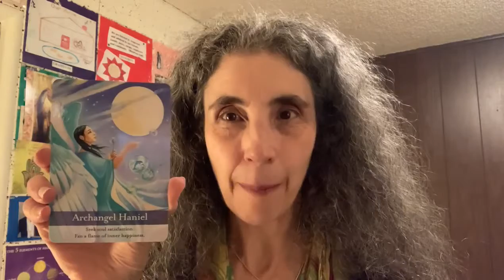Life Balance Angel Card Reading with Rachel Cooley for the Week of April 25, 2022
Hello Dear Ones, here is your Angel Card Reading for this week with a message on Life Balance with Archangel Haniel from the Archangel Oracle Cards by Diana Cooper.

Enjoy & join me for my Angel Masterclass ladies, the 7 Steps to Live a Miraculous Life with the Angels this Friday, April 29th at 4pm PDT!

Join me this coming Friday, April 29th @ 4pm PT/ 7pm ET to Activate the Power of Angelic support so you can Thrive on a Whole New Level in Your Life and Divine Calling!

You'll learn the 7 Steps to Receive the Miraculous Angelic Support available to help you ...

-- Stop holding back and end any stress, worries or fears distracting you
--Move confidently forward Feeling FULLY Resourced, Guided and Supported
--Thrive in Life & Prosper fulfilling Your Purpose and Mission with more ease!
Join me on Zoom through the link below to share in a more intimate experience with other women from the Angel Sisterhood for Divinely Thriving Women!

Angel Blessings,

Rachel

Rachel Cooley
Angel Therapy Practitioner
Angel Mentor